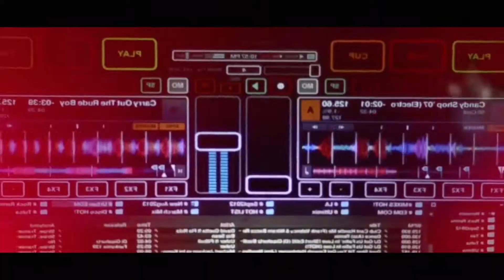DJ Brandon Olds